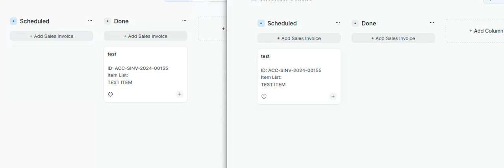ERPNext Kanban Realtime Display v14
Frappe/ERPNext: This issue arises from version 14 to the latest, where the Kanban board does not display changes in real-time when cards are moved by other users on different screens or the client's web interface.